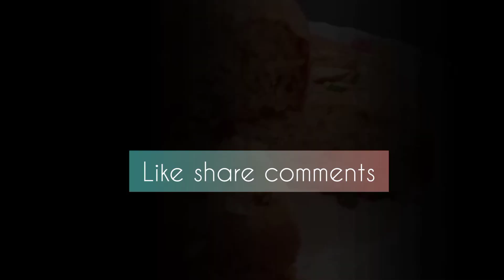Bakery Style Suji Cake Recipe| Eggless & Without Oven | Easy And Simple 😀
Mere pass jab bhi time hota hai. Main videos App logon ke sath shegadi hun. please mujhe support Karen meri videos ko jyada se jyada logon Mein share Karen motivate me. I am in 12th standard. online classes khatm hone ke bad mein aapke sath videos share Karti hun. if you like this video a thumbs up 👍. And love u all viewers and my friends 😊😊